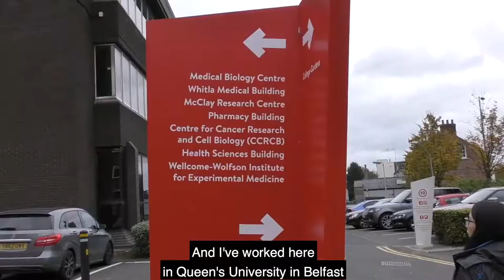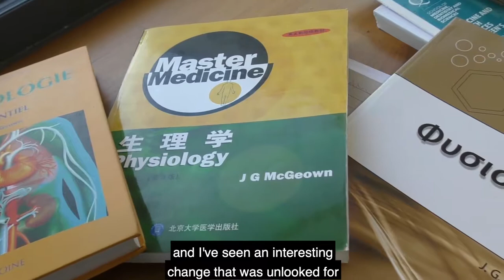Graham McGeown - Professor of Physiology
Graham McGeown, Dunville Professor of Physiology at Queen's University Belfast, UK, talks about his career as a researcher and teacher in physiology. He now heads up an international partnership with Mohammed Bin Rashid University in Dubai.